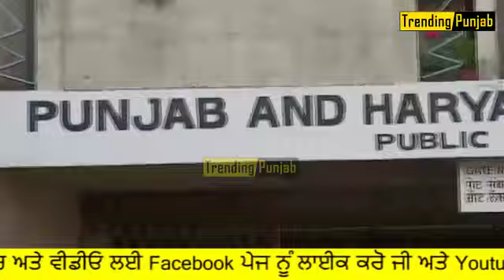ਸੁੱਖਾ ਮਤਲਬ ਸੁਖਪਾਲ ਸਿੰਘ ਖਹਿਰਾ ਹੀ ਹੈ ਨਸ਼ਾ ਤਸਕਰ ਸੁਖਪਾਲ ਸਿੰਘ ਖਹਿਰਾ ਨੂੰ ਜਲਦ ਗਿਰਫ਼ਤਾਰ ਕੀਤਾ ਜਾਵੇ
ਸੁੱਖਾ ਮਤਲਬ ਸੁਖਪਾਲ ਸਿੰਘ ਖਹਿਰਾ ਹੀ ਹੈ ਨਸ਼ਾ ਤਸਕਰ ਸੁਖਪਾਲ ਸਿੰਘ ਖਹਿਰਾ ਨੂੰ ਜਲਦ ਗਿਰਫ਼ਤਾਰ ਕੀਤਾ ਜਾਵੇ | aam aadmi party leader Sukhpal singh khaira drug case full report